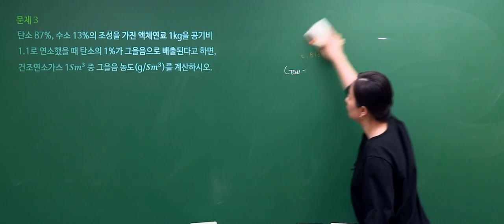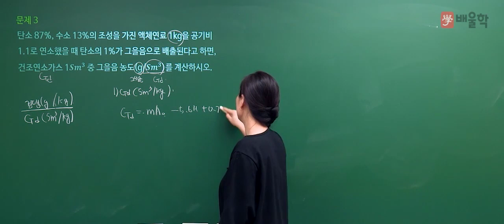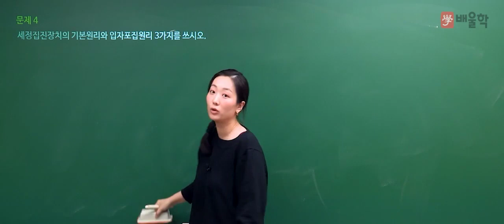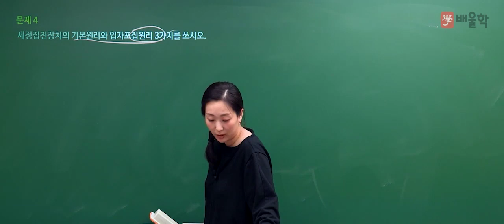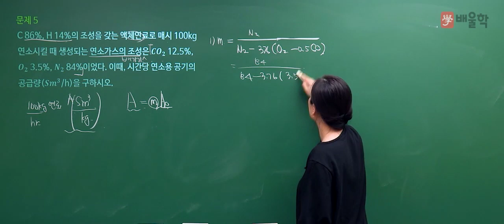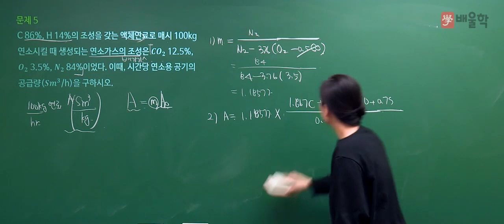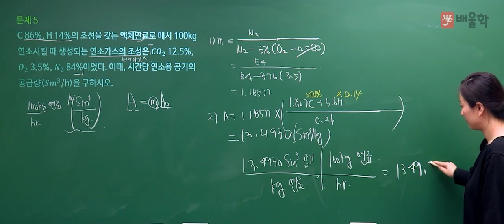[대기환경기사 실기] 2020년 2회 실기 기출 풀이 2 - 고경미 교수님